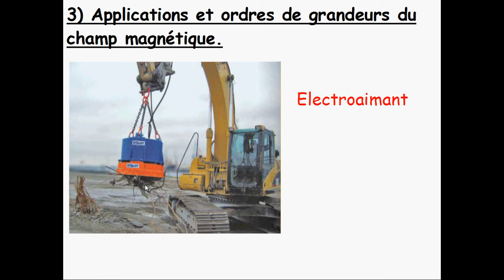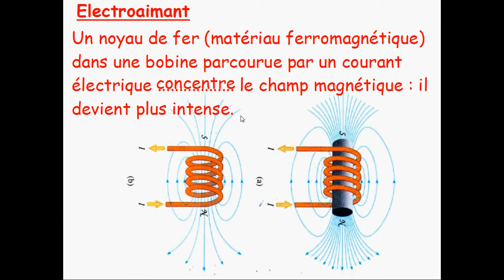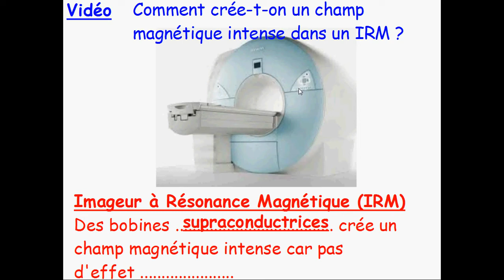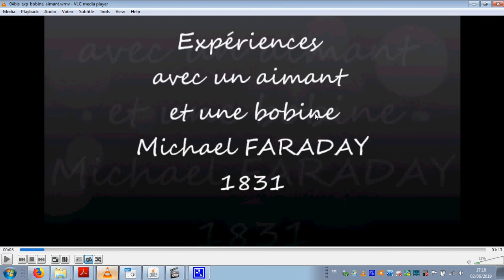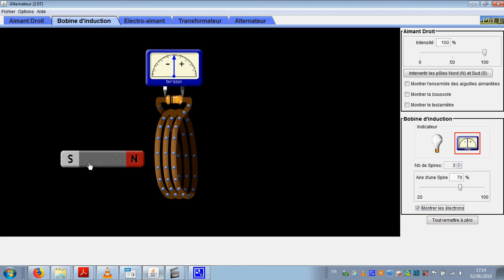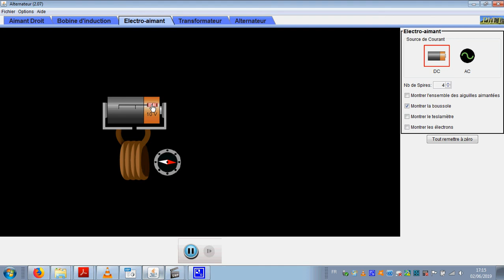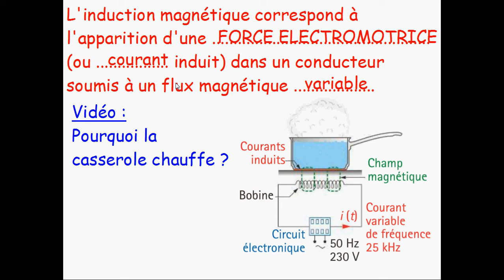V app chp magn 1